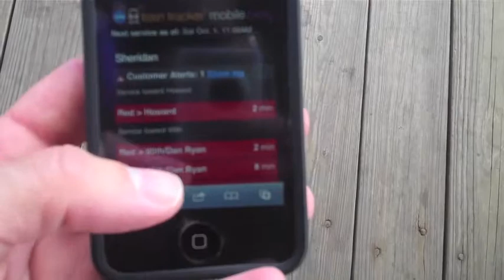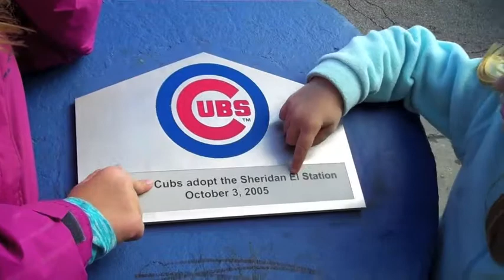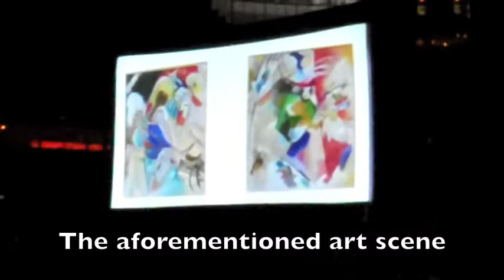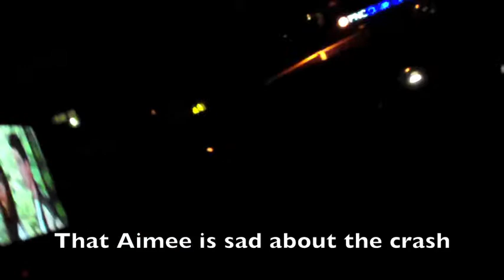Fun City Day Fall 2011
One very busy day in the city!